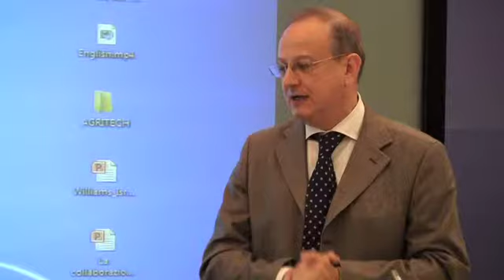L'agricoltura lombarda incontra Israele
L'agricoltura lombarda incontra quella israeliana. E' successo questa mattina al Pirellone di Milano, nell'incontro tra la Direzione Generale Agricoltura di Regione Lombardia e i rappresentanti del ministero dell'Industria del commercio e del lavoro di Israele. Due eccellenze a confronto: da una parte i tesori enogastronomici lombardi, dall'altra l'avanguardia israeliani nel campo della ricerca e dello sviluppo tecnologico.